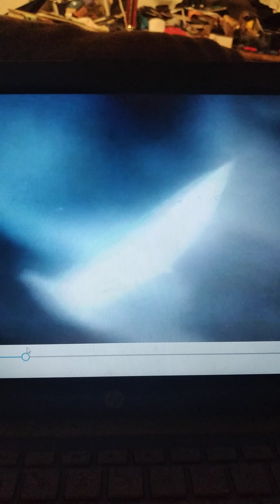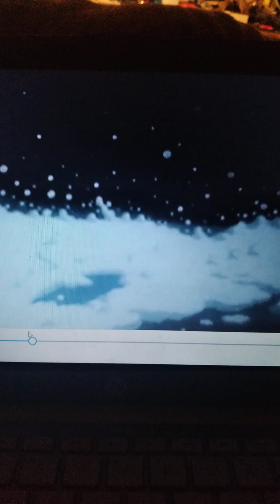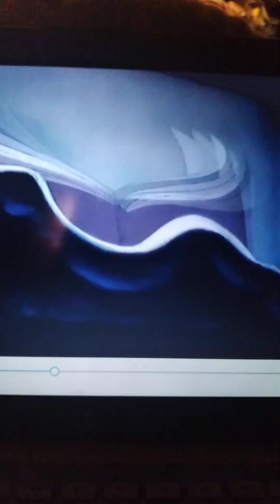casagrandes adventures of little mermaid part 1